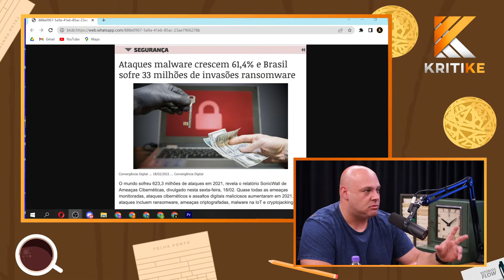SEGURANÇA DA INFORMAÇÃO - GUILHERME MESSORA - KRITIKE PODCAST #112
Kritike Podcast traz Guilherme Messora, Head de Segurança na IBM LATAM.

Há 21 anos atua no mercado de tecnologia pela IBM, tendo os últimos 5 anos em diferentes posições de liderança de negócios na business unit de Security (Serviços e Soluções).

É formado em Administração pela FAAP, possui MBAs em Gestão pela FGV, Segurança da Informação pela FIAP, cursos de especialização em Harvard, SaintPaul, e StarSe.

📬 CAIXA POSTAL
80154 | CEP: 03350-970 | São Paulo - SP
(especificar que é pro Kritike)

Vinheta: Mario Speziano e Paulo Serafim (composição e produção)